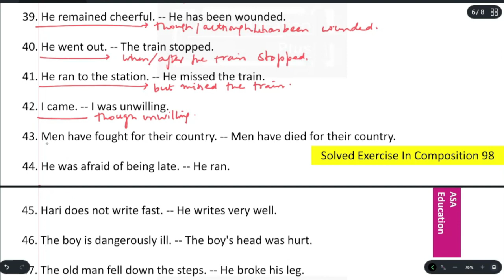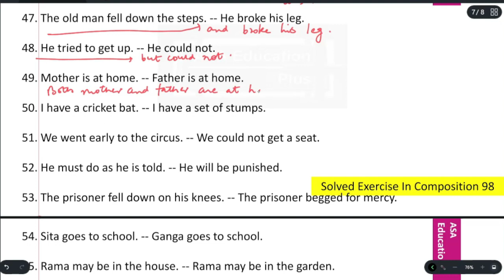Exercise in Grammar 98 | English Grammar - Wren n Martin | High School English Grammar & Composition